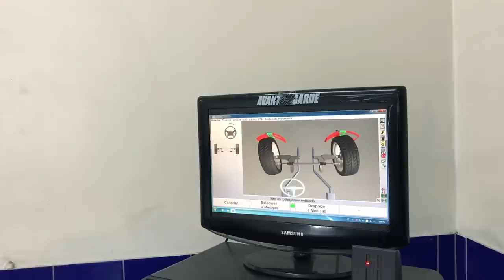Salvando o V8 da Porsche Cayenne Parte 2 - AvantGarde Maintenance